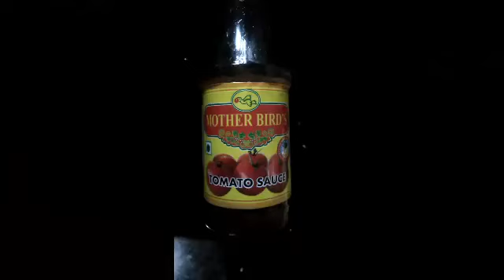Bread cheese sandwich | simple homemade recipe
Bread cheesy sandwich